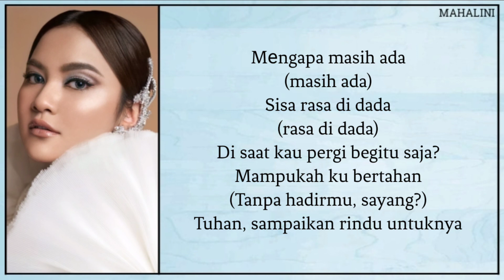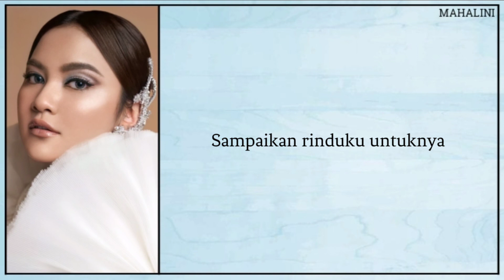Mahalini - Sisa rasa (Easy lyrics)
Ha-ah-ah-ah

Melihatmu bahagia, satu hal yang terindah
Anug'rah cinta yang pernah kupunya
Kau buatku percaya ketulusan cinta
Seakan kisah sempurna 'kan tiba

Masih jelas teringat pelukanmu yang hangat
Seakan semua tak mungkin menghilang
Kini hanya kenangan yang telah kau tinggalkan
Tak tersisa lagi waktu bersama

Sisa rasa di dada
Di saat kau pergi begitu saja?
Mampukah ku bertahan
Tanpa hadirmu, sayang?
Tuhan, sampaikan rindu untuknya (rindu untuknya)

Masih jelas teringat (jelas teringat) pelukanmu yang hangat
Seakan semua tak mungkin menghilang (menghilang)
Kini hanya kenangan yang t'lah kau tinggalkan
Tak tersisa lagi waktu bersama (waktu bersama)

Di saat kau pergi begitu saja? (Begitu saja)
Mampukah ku bertahan
Tanpa hadirmu, sayang?
Tuhan, sampaikan rindu untuknya

Oh, masih tersimpan
Setiap kеnangan, ho-wo-wo-oh
Semua cinta yang kau beri

Mеngapa masih ada (masih ada)
Sisa rasa di dada (rasa di dada)
Mampukah ku bertahan
(Tanpa hadirmu, sayang?)

Sampaikan rindu untuknya